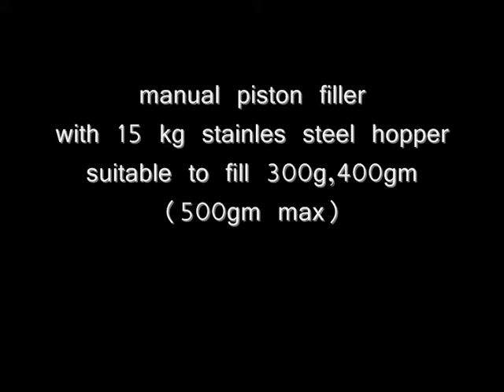manual paste filler.wmv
manual paste filler
stainless steel construction
suitable for 5gm-5000gm fill sizes
5kg,10kg,15kg storage hopper
+/-1 % fill accuracy